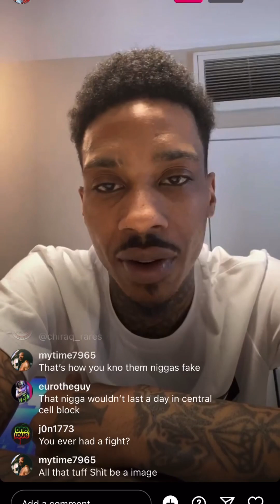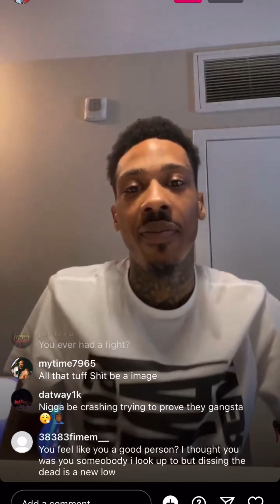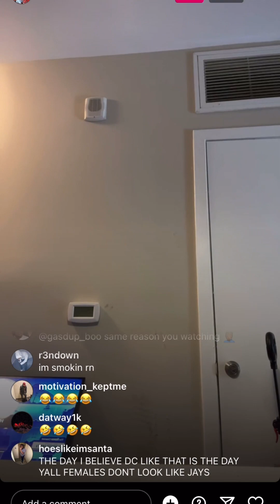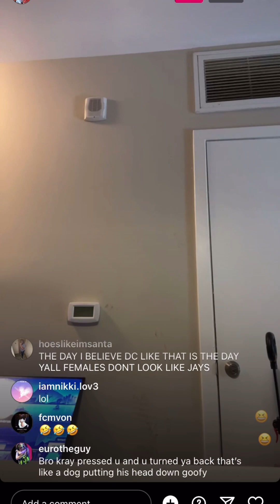Ant Glizzy dares Bandman Kevo and others to touch him so he can 🔫, says he’s concealed to carry 😯